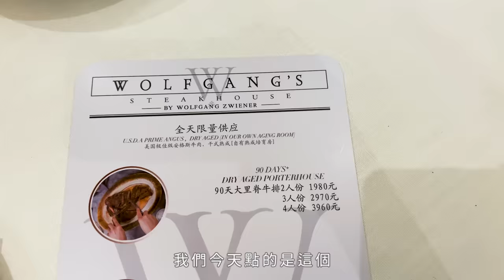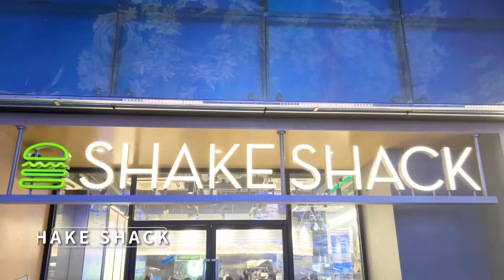滿滿北京美食/典典寶寶第一次吃烤鴨涮羊肉/牛排漢堡也厲害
這趟來北京
什麼景點都沒有去
每一天就是跟朋友的各種聚餐
因為疫情三年沒有到北京
心心念念好多北京的美食
到底哪一家烤鴨好吃？
生的羊肉吃起來怎麼樣？
銓銓挑戰豆汁，他到底敢不敢喝？
典典寶寶第一次吃烤鴨跟羊肉的反應如何？